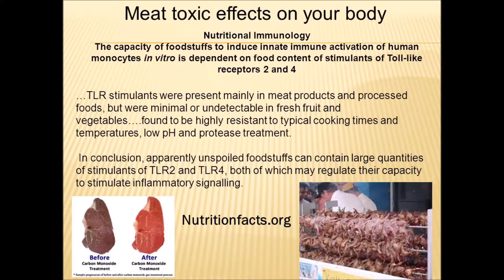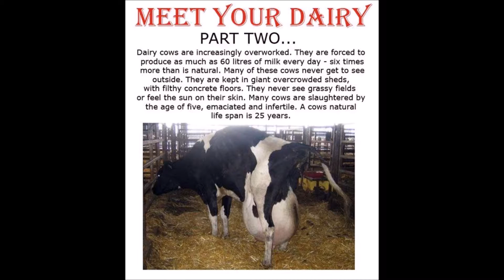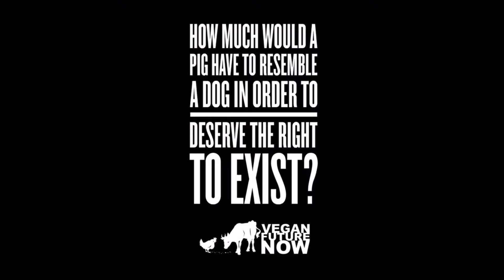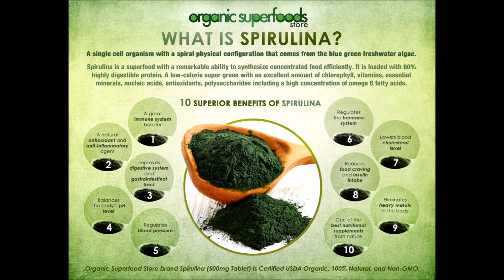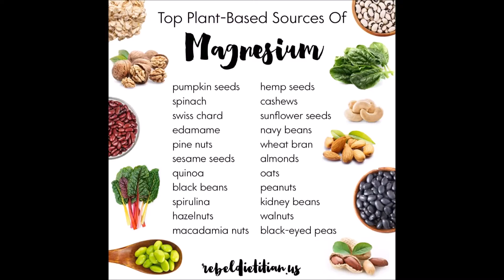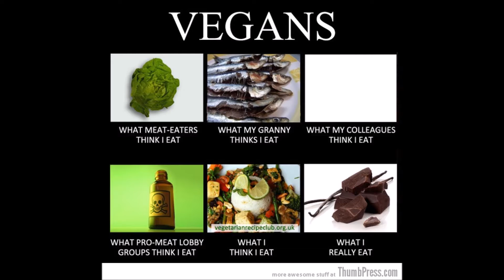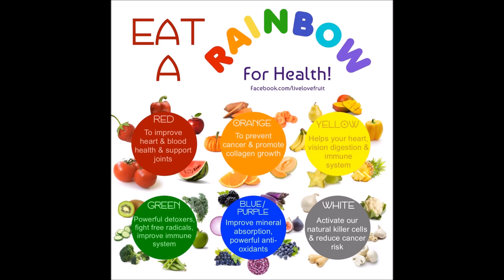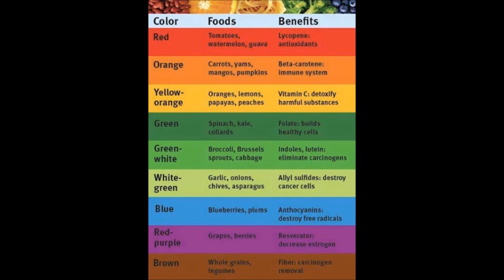Skai Juice Vegan Raw Living Body & Soul Awareness Radio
Episode: 47
January 8, 2017
Special Guest: Skai Juice
Topic: Vegan Living

Body and Soul Awareness is a weekly, 90 min radio show focusing on awakening your own internal guides when it comes to overall well-being including physical health, internal state of being and spiritual expansion. Your hosts, Stephanie and Oxana are friends and business owners who collectively provide services in nutrition, skincare and body energy management with concentration on physical, energy and spiritual bodies. They are two amazing ladies on a mission to be the best possible version of themselves while helping others do the same. They will share their own life experiences & practical knowledge of how to take responsibility of your own well-being by implementing lasting lifestyle changes.

This weeks Special Guest is Skai Juice.  Skai is a Natural food Chef, Doula, Nutritional Consultant/Natural Lifestyle and Business Coach. She has nearly 20 years experience in the holistic health field including nutritional and herbal consulting, natural birthing and parenting, managing and owning several vegan café and juice bar and a catering business in Baltimore, MD...The Yabba Pot, and in Puerto Rico…Paradise Wellness, where she hosts healing and detoxification retreats and programs and The Roots and Fruits Cafe and a host of other healing services. She has traveled to the world’s premiere wellness centers: Hippocrates Health Institute, Tree of Life, Ann Wigmore Institute… and continues to study in the areas of detoxification, nutrition and self-empowerment. She has led numerous healthy living workshops at the Ponce School of Medicine, University of DC, and other locations of distinction. Recently, Skai created a non-profit organization, called Muevete Puerto Rico, Inc, and obtained 80 acres of farm land through a land grant from the Dept of Agriculture. Her next quest is the development of the Luquillo Farm Sanctuary and its various programs.

In addition, Skai Juice who is highly intuitive is mother to 5 busy vegetarian children, all delivered naturally, breastfed and un-vaccinated. These rich life experiences, combined with her background in holistic health and business building makes her an abundant source of powerful guidance and healing to assist others in adopting a natural healthy and abundant lifestyle. She is considered by many to be one of the most passionate wellness and empowerment connoisseurs of our younger generation.